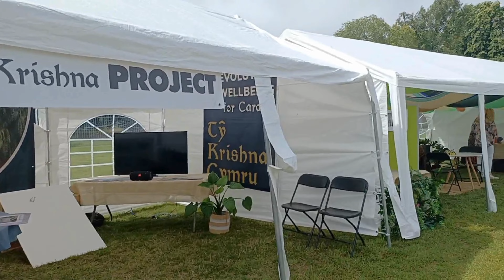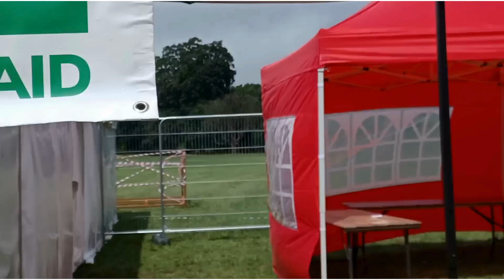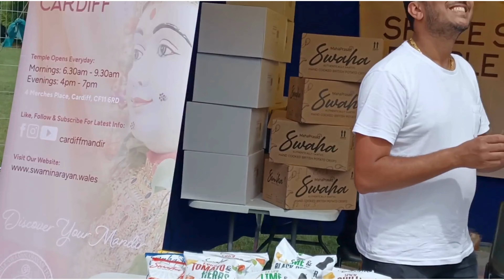Soulful Cardiff Rathyatra | Amazing Performances & Ecstatic Dancing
This was a complete coverage of the Cardiff Rathyatra.

Here we teach and learn how to upbring ourselves and kids in KCon way. By sharing all varieties of experiences.

Stay Motivated and Keep Going!! The difficult time will pass soon.

1) The video is made for education and isn't intended to harm or defame any person, association, company or anyone. It is not intended to spread rumours or hurt the sentiments of any religion, communities or individuals, or to bring disrepute to any person (living or dead).
The material contained in the video cannot replace or substitute for the services of trained professionals in any field including, but not limited to, financial, medical, psychological or legal matters does not take responsibility for any direct, indirect, implied, punitive, special, incidental, or other consequential damages arising directly or indirectly on account of any actions taken based on the video.
The channel disclaims any kind of claim of libel, slander or any other kind of claim or suit of any sort. Viewers discretion is advised.

2) Our Channel strictly follows the copyright guidelines described by law and YouTube.
All the footage, videos, photos, and audios are used for illustrating the script and they are taken from various trusted sources labelled as Copyright Free / No Copyright / Royalty Free / Free for Commercial Use / GPL (General Public License) content which doesn't compulsorily require credit be given, at the same time, Willing To Take Actions do not claim copyright ownership for the media used in this video. We thank the original creators for providing these excellent free media. We carefully check all media and script before uploading the video. Even after, if you feel something is wrong with our video (any copyright infringement or community reports), please let us know immediately so that we can do the best for you.